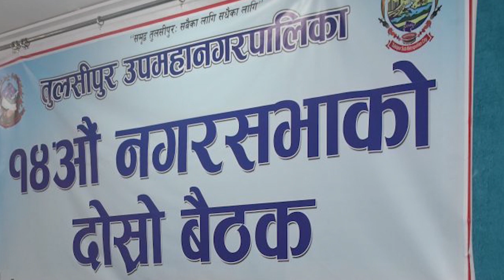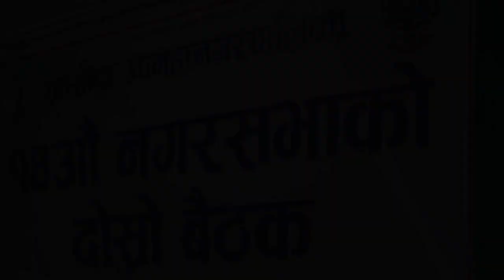राप्ती दर्पण टेलिभिजनको दर्पण खबर २०८० फागुन ३ गते